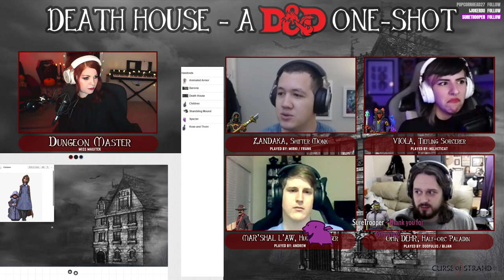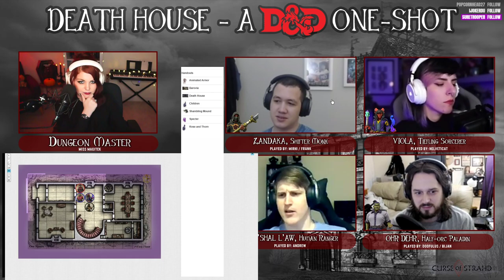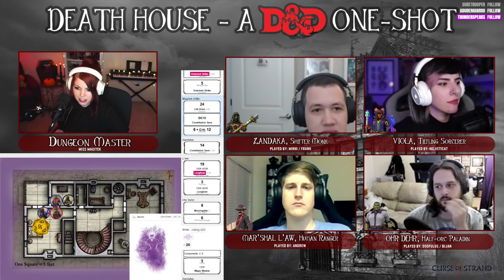DEATH HOUSE (PART 1) - A D&D 5e Horror One-Shot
It's spooky season, so of course I want to run my favorite gothic horror campaign - DEATH HOUSE from Wizards of the Coast's Curse of Strahd!

This is my second time running Death House, and it is an amazing, fun, creepy one-shot to run for your friends / fellow D&D players.

This time I am running Death House for my CORSAIR D&D Crew.

► Dungeon Master: Miss Magitek / Tracie (Me!)

Players:
► Frank/Mirhi: Shifter Monk
► Vanessa/Helveticat: Tiefling Sorcerer
► Andrew: Human Ranger
► Bijan/doofulus: Half-orc Paladin